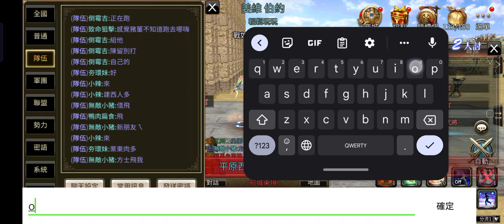™Kingdom Heroes M 三國群英傳M.S1/S4/S6/S16 11/16代開『致命狙擊』 ～非技術台~